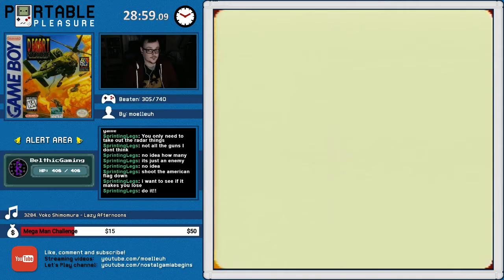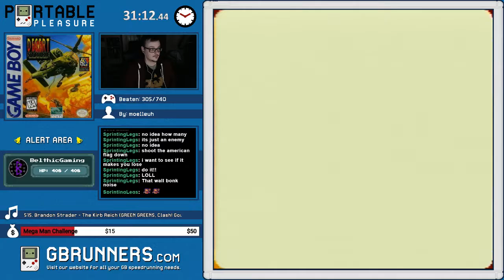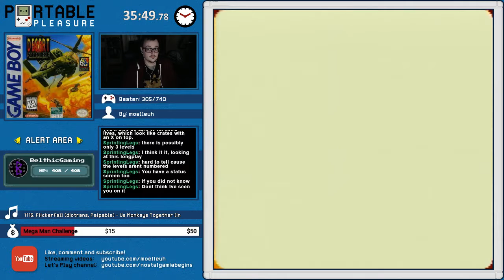Desert Strike: Return to the Gulf | Game 306 - Part 1 | Portable Pleasure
I always really enjoyed playing the Strike series. This is my first time playing the GB version and just like always, i'm enjoying myself.